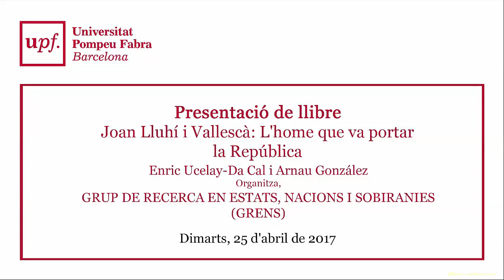Presentació de llibre Joan Lluhí i Vallescà home que va portar la República Catalunya 25 abril 2017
Presentació de llibre Joan Lluhí i Vallescà: L'home que va portar la República". Catalunya 25 d'abril de 2017.

Presentació de llibre
Joan Lluhí i Vallescà: L'home que va portar la República"
Enric Ucelay-Da Cal i Arnau González

Dimarts, 25 d'abril de 2017